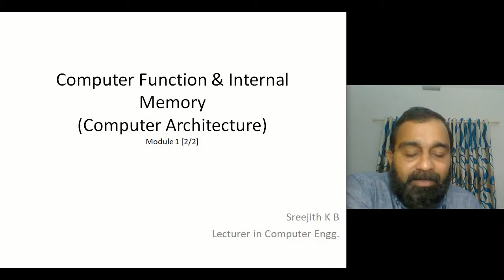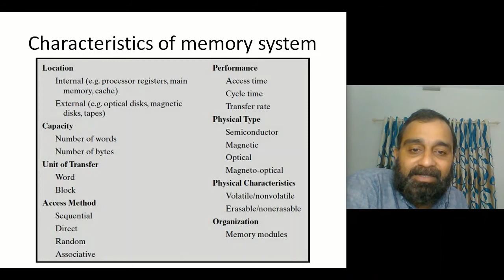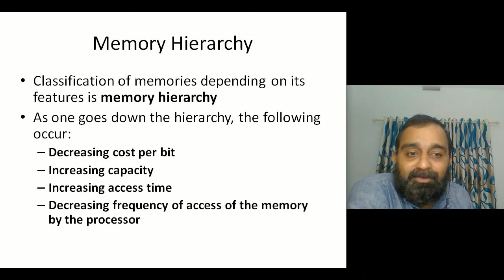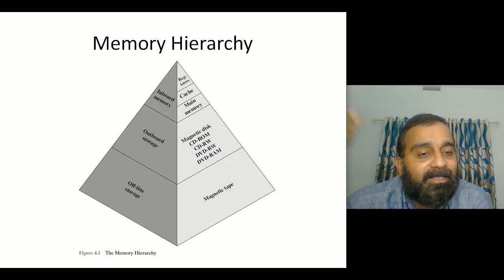S3CT Computer Architecture - Video 4 -Module 1- Memory Sub system and Memory Hierarchy - Malayalam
Third semester Computer Engineering - Computer Architecture - Module 1 - Characteristics of Memory system and Memory Hierarchy in Malayalam